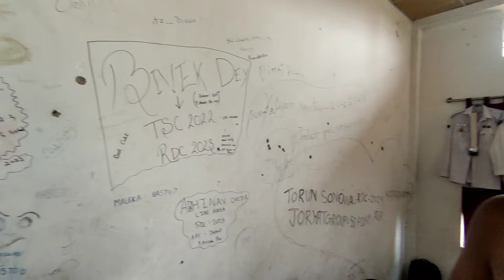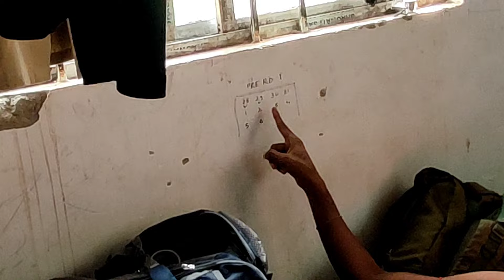What Actually happened? 🤨| NCC Camp | Pre RDC - 1 (NER) 🇮🇳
Welcome guys to a new video.

This is the first part of my Pre RDC - 1 camp NCC at jorhat. The whole journey of the pre RDC 1 is captured in this video . NCC training in the NCC Camp was Awesome ❤. So watch this vlog till the end and have fun ❤. Ncc drill Ncc Guard of honour Ncc RDC status NCC drill basic Ncc Parade. Pre RDC Selection Pre RDC Pre RDC Camp NCC Selection 2024 Travel.Memories

SONG - honey jam
ARTIST - massobeats

 Thank you guys for your love and support ❤. Don't forget to smile 😁.